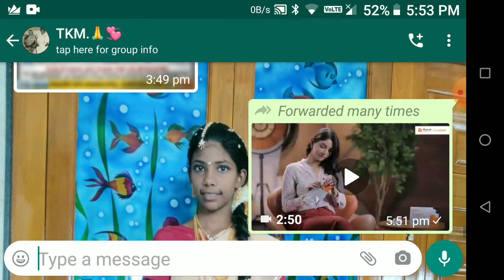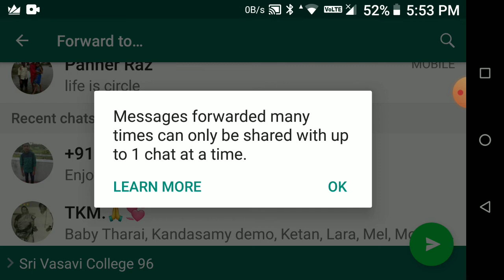whatsapp new update information watch my video